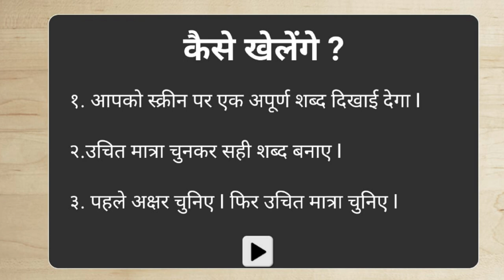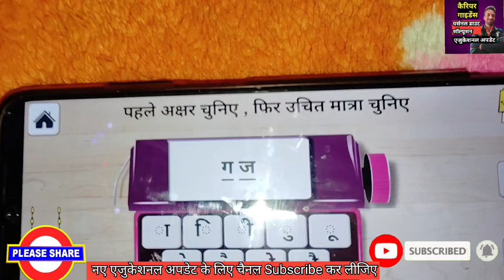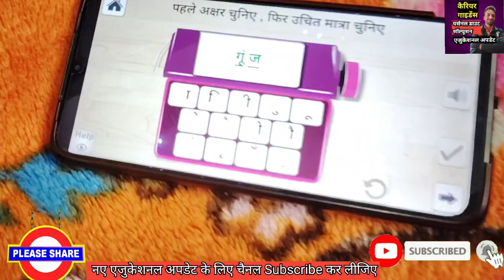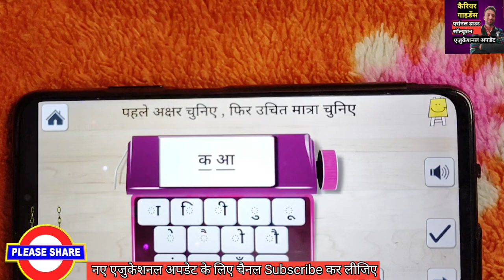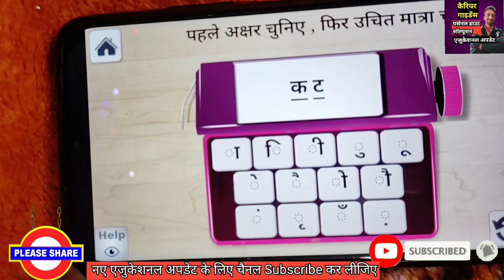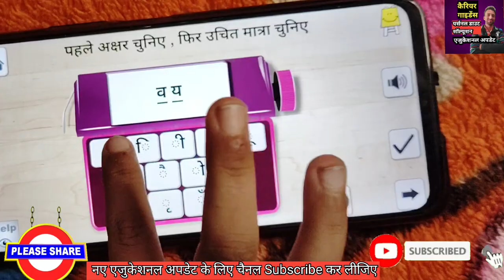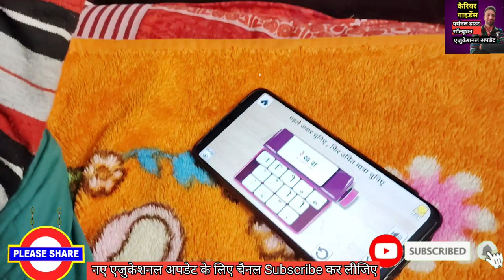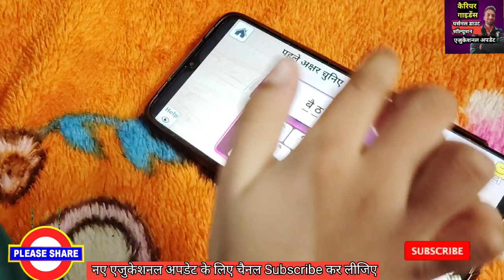Polution हो या Winter Break चाहे Lockdown पढ़ाई तो फोन से Online ही करेंगे❤️Study Point for Students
School_Again_Cloused_In_Delhi:Due_to_Pollution_2023

पोल्यूशन हो या विंटर ब्रेक चाहे लॉकडाउन अब पढ़ाई कभी नहीं रुकेगी || देखिये कान्हा की Online शानदार पढ़ाई ।। धन्यवाद।

हमारे Whatsapp चैनल निशुल्क ज्वाइन/फॉलो कर लें 🎉  आगे से आपको सारी नई अपडेट यही मिलेंगी👆

3_12 क्लास पास प्रोमोशन पॉलिसी 2023-24 समझने के लिए नीचे लिंक पर क्लिक करें 👇

रेडमी 12 फोन ऑनलाइन मिल रहा है 👇

बेस्ट ब्लूटूथ एयरफोन बेस्ट प्राइज में👇

बेस्ट स्मार्ट वॉच बेस्ट प्राइज में 👇

10 क्लास के लिए क्लिक करें👇

11 क्लास के लिए क्लिक करें 👇

टीचर्स & स्टूडेंट्स के लिए आकर्षक गिफ्ट कार्ड के लिए क्लिक करें 👇

आकर्षक स्पोर्ट्स & फिटनेस आइटम्स् के लिए क्लिक करें 👇

हर क्लास के लिए हर टाइप के बुक्स के लिए 👇

फोन, लेपटॉप & असेसीरिज के लिए नीचे लिंक पर क्लिक करें 👇

One Nation One Education & One Syllabus System देश में लागू होने सम्बंधी जानकारी के लिए वीडियो देख समझ लें।